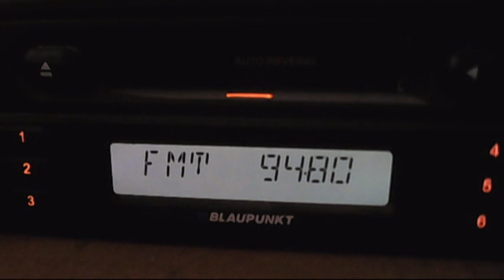turk sporadic in bucharest 17:33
89.9 show radio malatia
90.0 mix TRT1 dide versus trt-fm mersin
89.8 show radio kanmanmaras
90.4 trt 1 suruc
88.8 burc fm adana